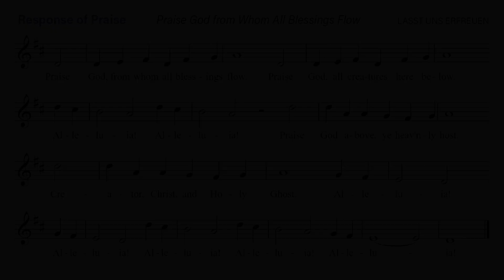08-20-23 Passing the Peace of Christ